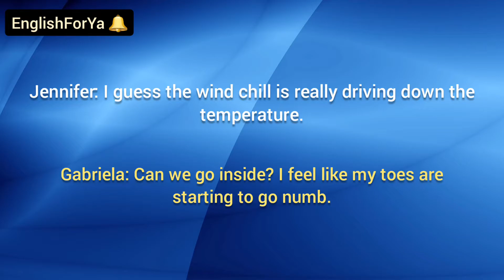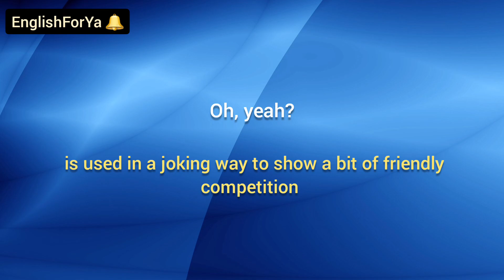English Conversations: Weather Report - What Are You Good At?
In this lesson we're going to practice two conversations in English about "weather report" and "what are you good at"?
Fluency in English is so important.We can improve our speaking skills with these conversations and practicing them. For our previous conversational lesson you can click on the first link above and for English conversations playlist you can click on the second one.